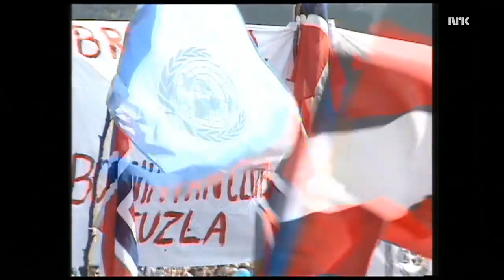191-metersregelen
191-metersregelen i skiflyging